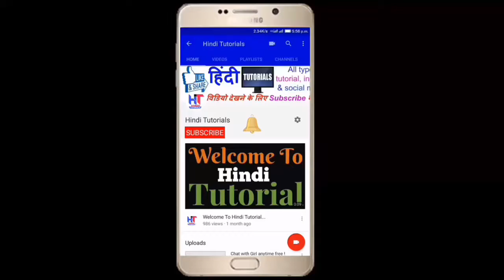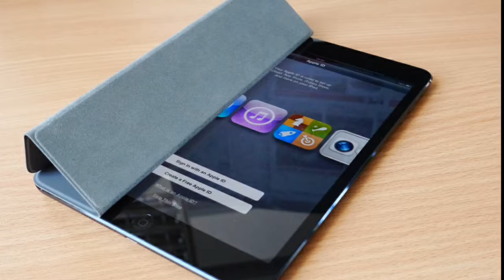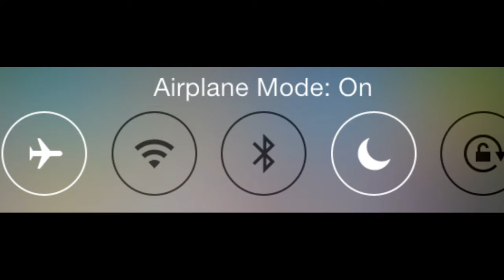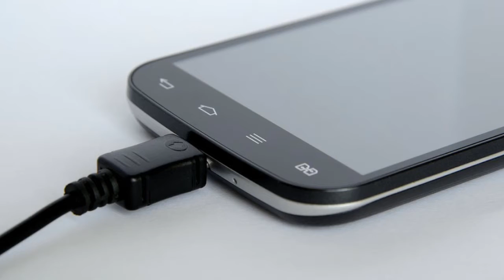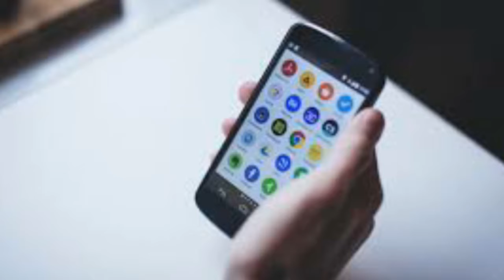5 mistakes you are making while charging your smartphone battery